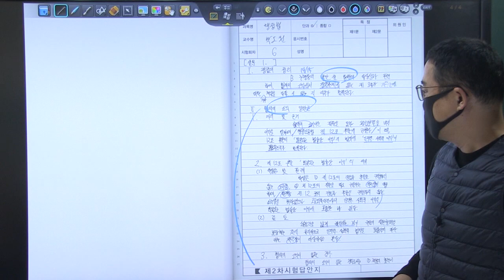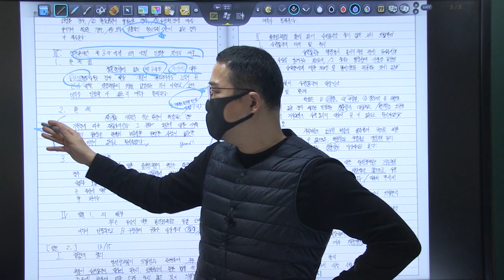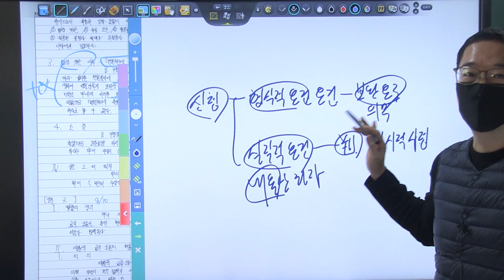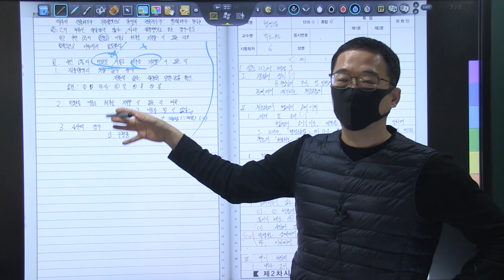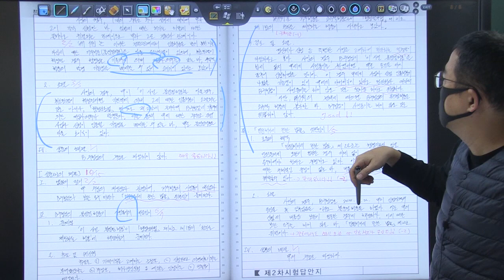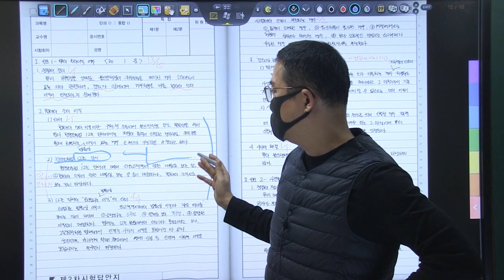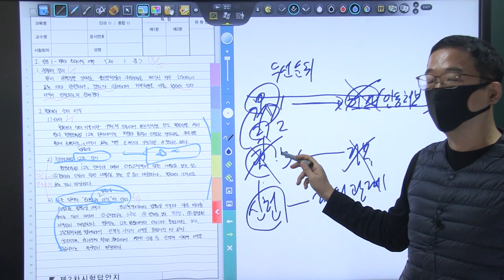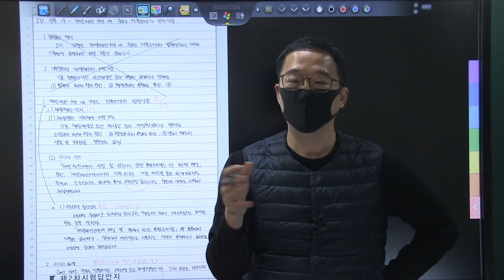2022년 5급공채 행정법 2순환 복습동영상 제6회